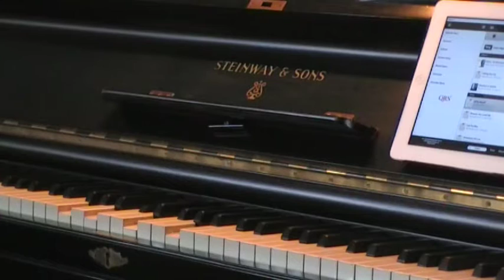Zelfspelende Steinway and Sons piano (all by myself)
Steinway and Sons piano Model K uit 1923
In deze schitterende piano hebben we het Amerikaanse QRS systeem ingebouwd.
Het is een akoestische piano waar gewoon op gespeeld kan worden.
Het QRS systeem laat de piano ook zelf spelen na bediening op een tablet waar U zelf de nummers kunt selecteren.

Zang en orkest wordt naar wens mee afgespeeld.
Ideaal voor bijvoorbeeld een feestje, Horeca gelegenheden, bedrijfsruimtes e.d